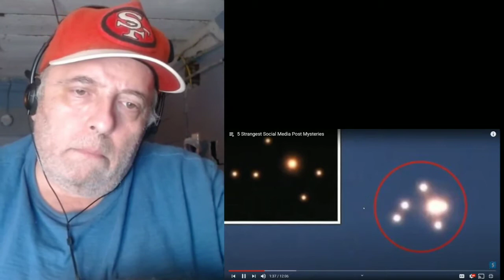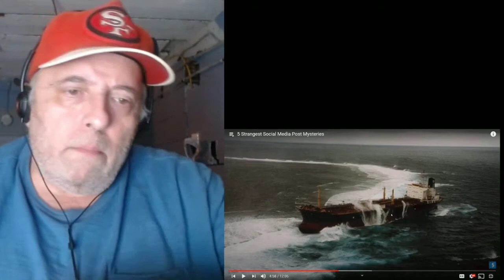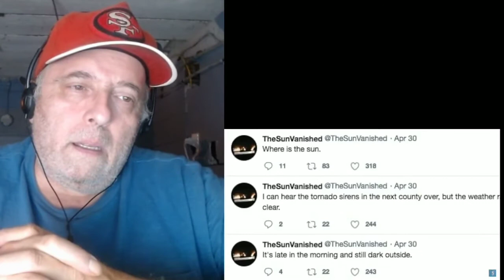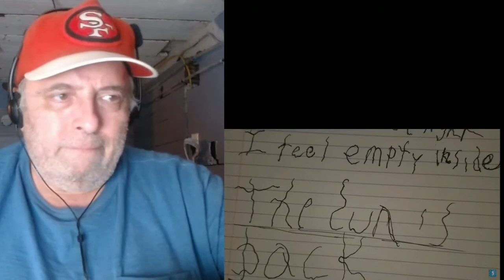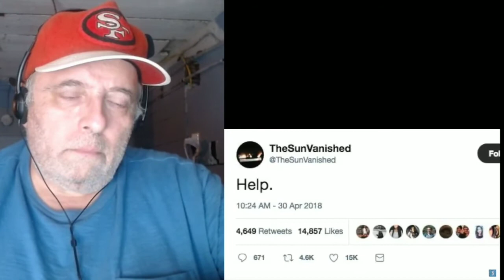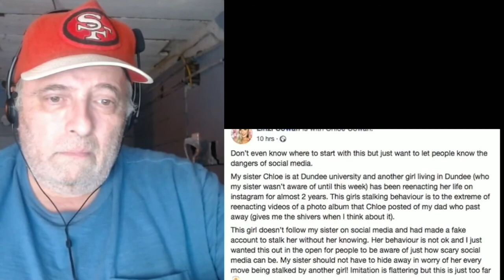(CREEPY SOCIAL MEDIA!) 5 Strangest Social Media Post Mysteries.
5 Strangest Social Media Post Mysteries. From Top Five Unknowns.